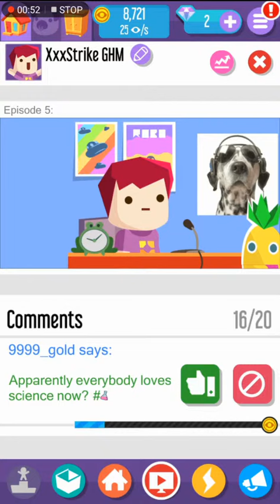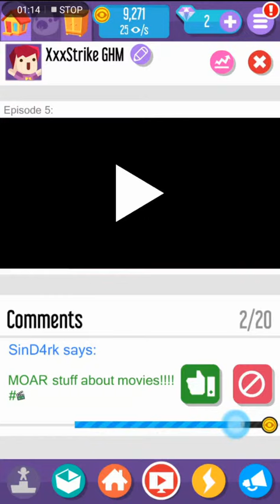Vlogger go viral last part